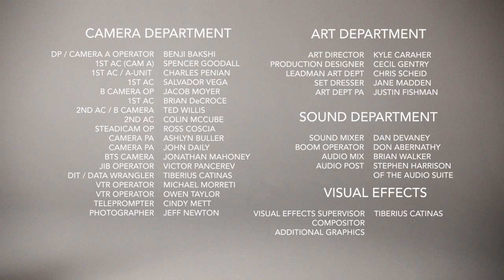Romancing The Joan - Episode 1 - Starring Joan Rivers and Melissa Rivers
Joan meets the men that will be trying to win her heart. Watch to find out which one of the bachelors made an early proposal!